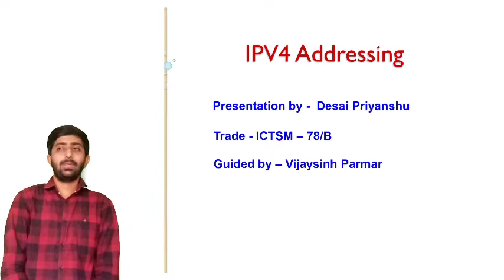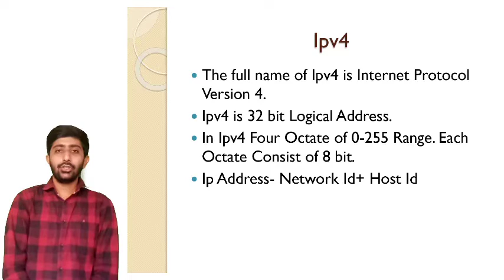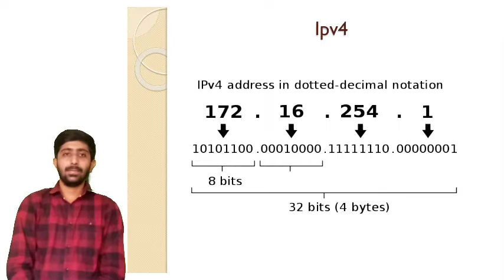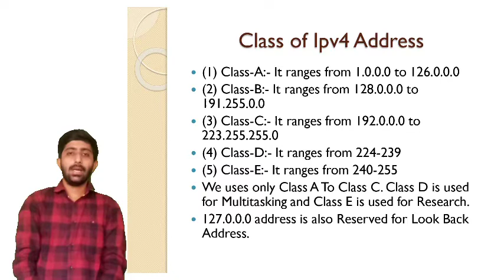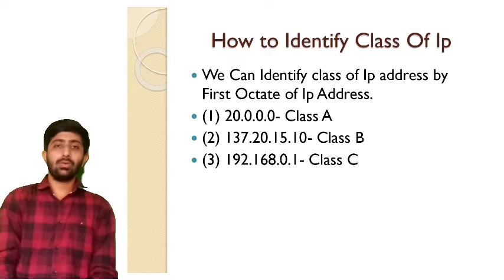Ipv4 by Priyanshu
Ictsm(IT) 78-B
Iti Sarkhej